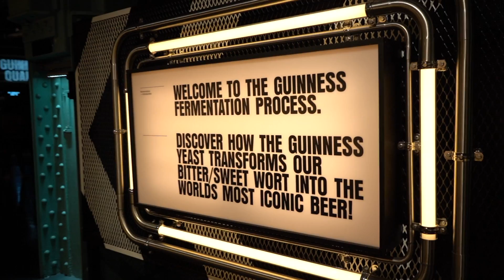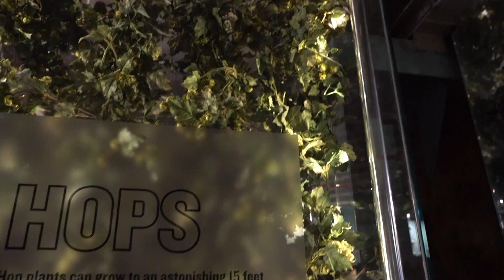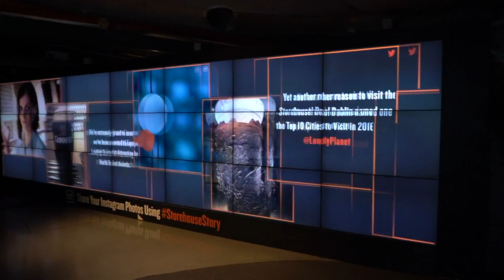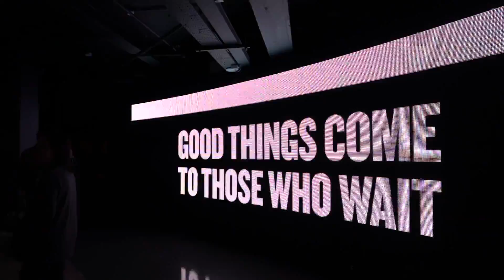Guinness Storehouse @ Dublin Ireland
Visiting the Adult Disneyland and factory of Guinness